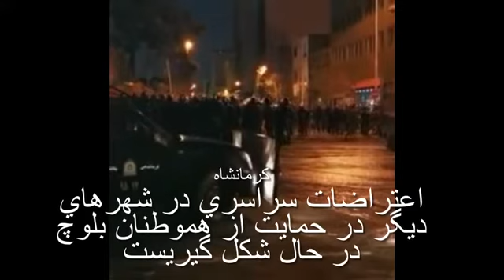خيزش مردم كرمانشاه در حمايت از هموطنان بلوچ